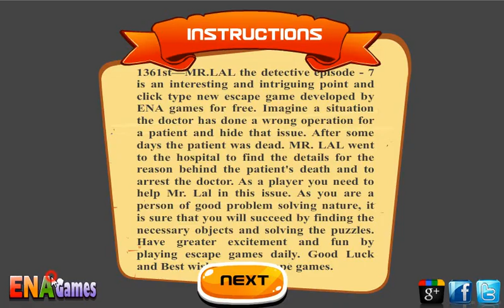MR LAL The Detective 7 Walkthrough